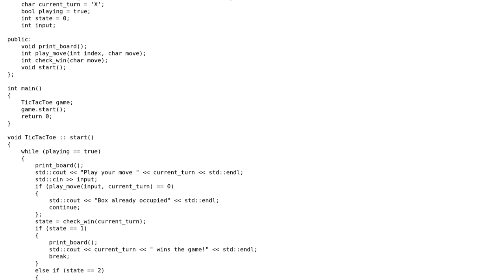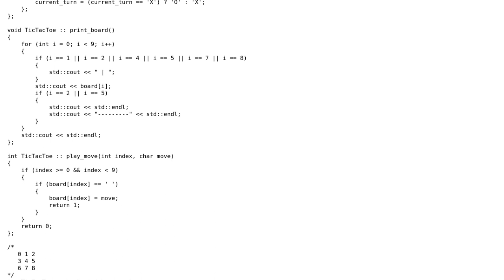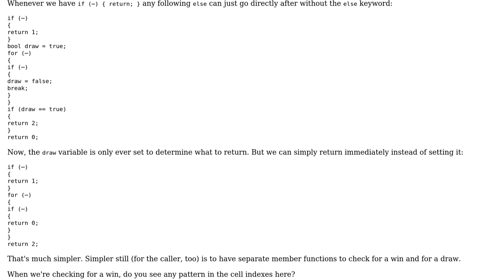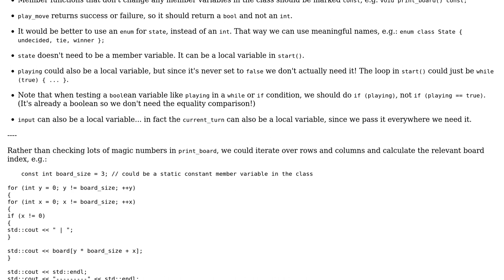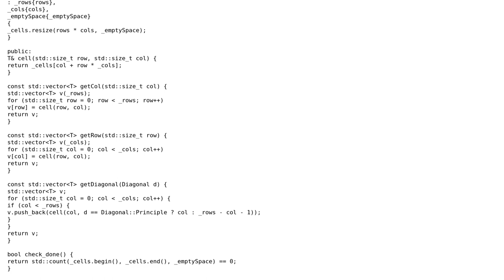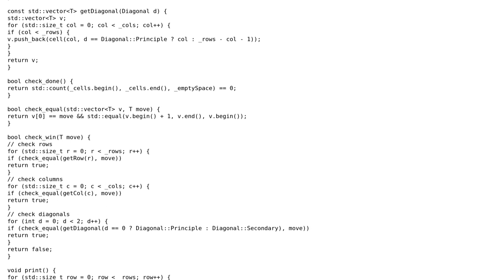Tic Tac Toe in C++ with classes (4 Solutions!!)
Tic Tac Toe in C++ with classes

With thanks & praise to God, and with thanks to the many people who have made this project possible! | Content (except music & images) licensed under CC BY-SA | Music | Images & others | With thanks to user user673679 user Toby Speight user Tino Michael user Random_Pythoneer59 user mdfst13 user Mast user jdt and the Stack Exchange Network Trademarks are property of their respective owners. You are responsible for your own actions.